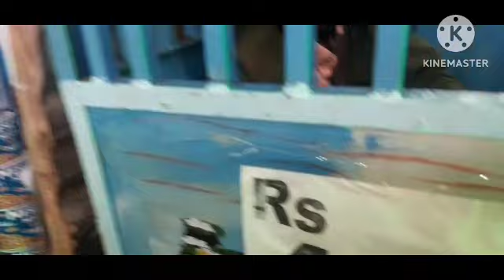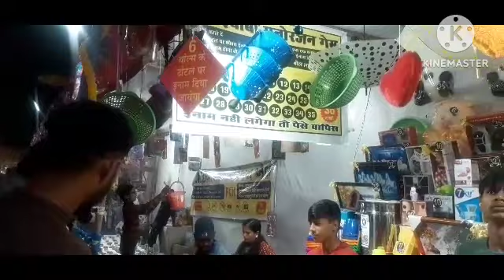Bhopal Mela vlog : क्या क्या किया हमने मेले मे 😱 Heaker Mask bhot khatrnak hai 🙄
Hey 👋 Gys

My Dream Life Bhopal vloger
From-:Bhopal M.P